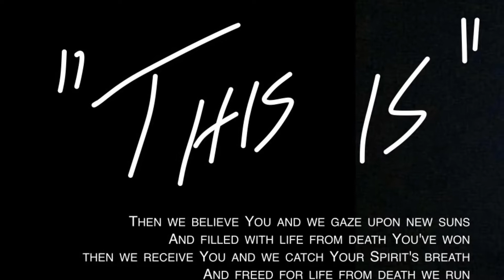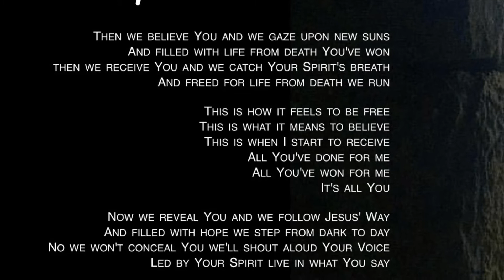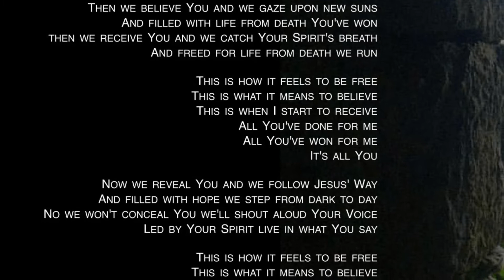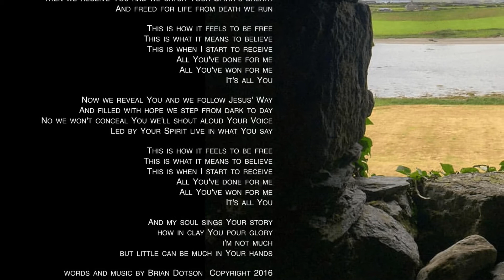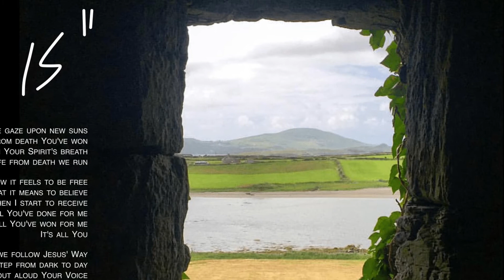This Is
From the 2021 album “Into Memory...:” by Brian Dotson  All words/music copyright Brian Dotson  Find it online at all major digital music outlets!